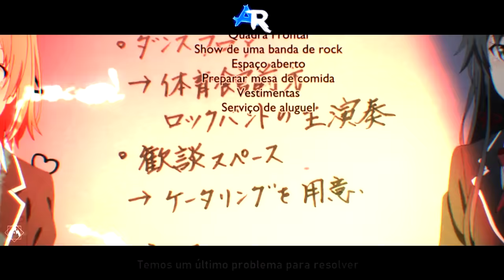Rap do Hikigaya 『 Oregairu 』 | PRESO EM MINHA SOLIDÃO | AniRap e @MTD (Prod. Hunter)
▶ Compartilhe

🔼 Contato Profissional 🔽

🔼Créditos🔽

▶ Voz/Letra/Mixagem/Masterização: AniRap e MTD
▶ Editor: @Eodemas
▶ Beatmaker: Hunter
▶ Thumb: @ShoutoTdrk

🔼Letra🔽

LETRA FIXADA NOS COMENTÁRIOS

🔼Tag🔽